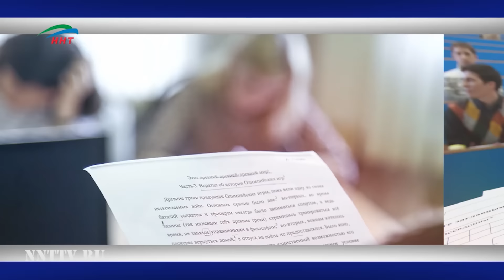Андрей Малахов пригласил девочку из Дагестана на съемки «Пусть говорят»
Девочка очень эмоционально просит своего учителя, не переводить ее в другой класс. Мадина примет участие в специальном выпуске передачи, который покажут 1 апреля.